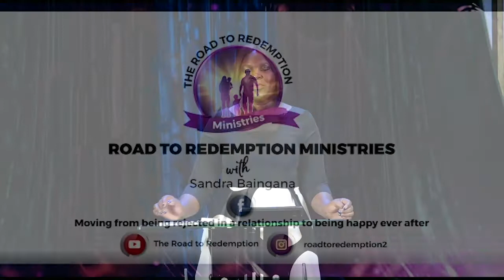NEVER THE LESS I LIVE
The Road to redemption ministries is spirit led ministry, carrying on the ministry of Jesus Christ by teaching grace, nurturing lives to spiritual growths , carrying out deliverance on the sick and bound, and holding hands in agreement through prayer with the saints, above all nurturing them into strong faith and prayer warriors.

Our services are every Saturday.
Time:9am to 2pm
Venue: Labonita theater.